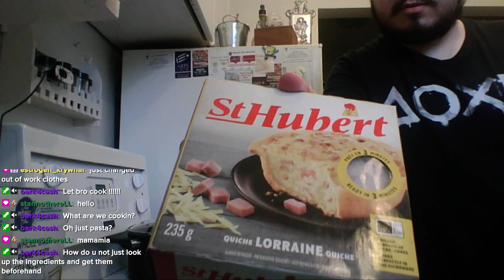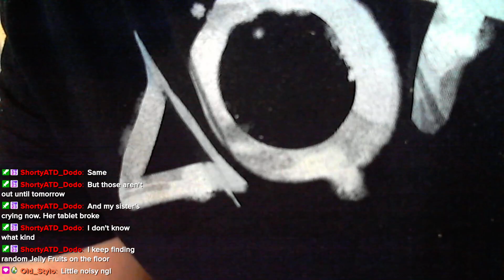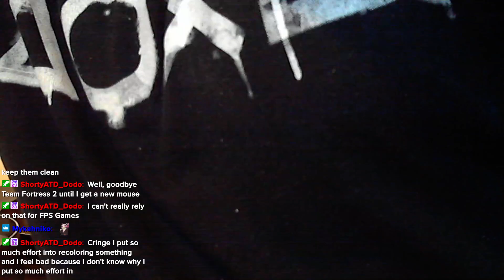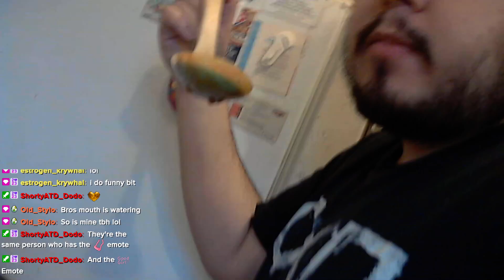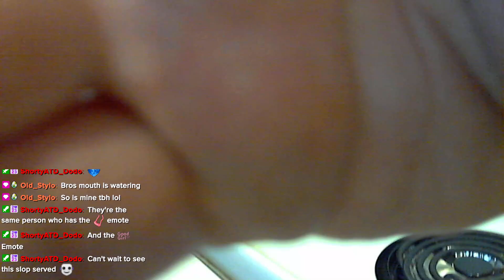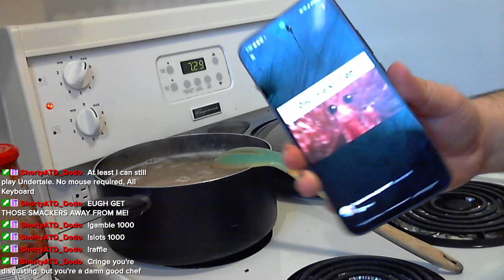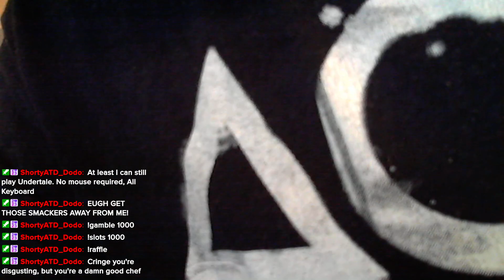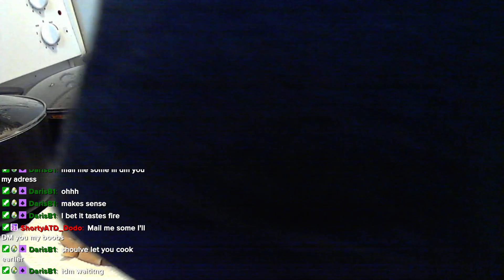LET BRO COOK!